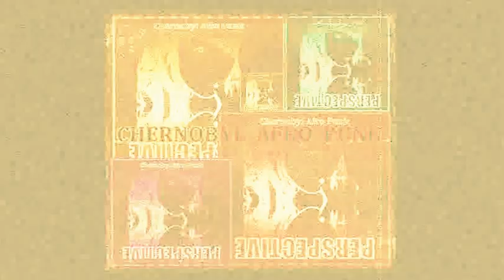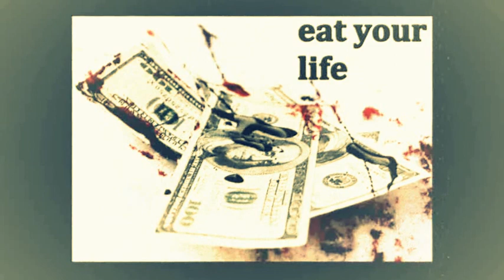CHERNOBYL AFRO PUNK - Eat your Money (PERSPECTIVE)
Eat your fucking money, creep...
CHERNOBYL AFRO PUNK
From Album: PERSPECTIVE
© D-AD Records 2013
Special thanks to MRS.R.R & Ulss Krazz